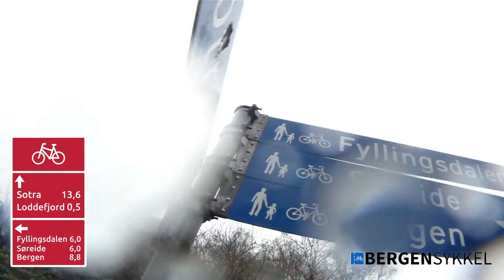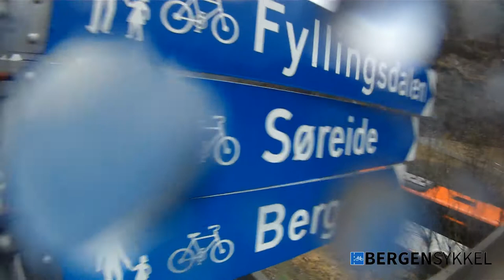Ordner på skilt i Loddefjord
Dette skiltet har irritert meg i over to år. Jeg har sendt inn mange anmodninger til Statens Vegvesen og Bergen Kommune om å få det ordnet. I dag tok jeg saken i egne hender. Antageligvis er det vinden som har snudd det, så noen bolter bør sannsynligvis framdeles strammes.